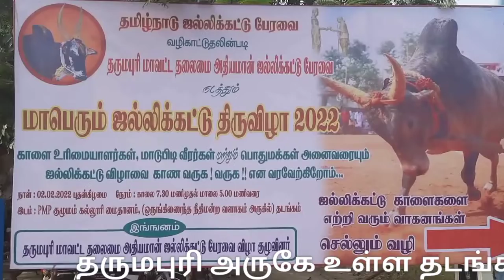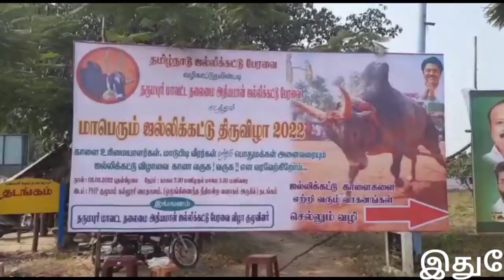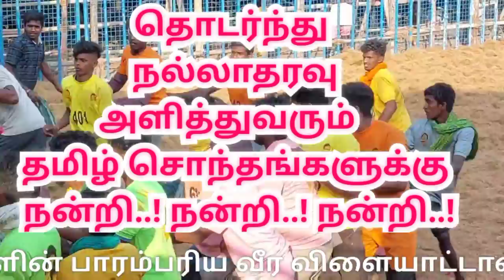தருமபுரி ஜல்லிக்கட்டு 2022 |dharmapuri jallikattu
தருமபுரியி அருகே உள்ள தடங்கம் கிராமத்தில் உள்ள மைதானத்தில்
அதியமான் ஜல்லிக்கட்டுப் பேரவை சாா்பில் 2-ம் ஆண்டாக மாபெரும் ஜல்லிக்கட்டு போட்டி (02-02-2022) நடைபெற்றது.

இந்தப் போட்டியினை தருமபுரி சாா் ஆட்சியா் சித்ரா விஜயன் கொடியசைத்துத் தொடக்கி வைத்தாா்.

இப்போட்டியில் 600 காளைகளும்
300 மாடுபிடி வீரர்களும் ஆர்வமுடன் பங்கேற்றனர்.

 தமிழரின் பாரம்பரிய ஜல்லிக்கட்டு போட்டிக்கான சேலம், தர்மபுரி, கிருஷ்ணகிரி, நாமக்கல் உள்ளிட்ட மாவட்டங்களில் இருந்து வந்திருந்து ஆயிரக்கக்கான பொதுமக்கள் கண்டு ஜல்லிக்கட்டு போட்டியினை கண்டு ரசித்தனர்.

தருமபுரி ஜல்லிக்கட்டு 2022